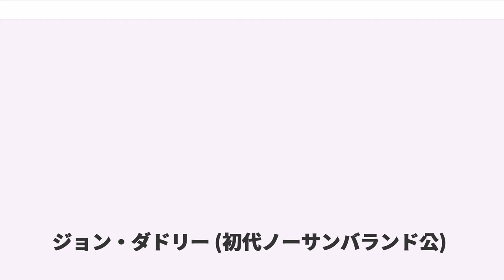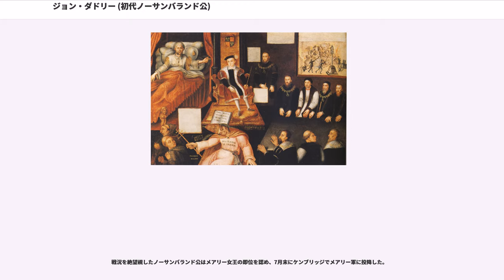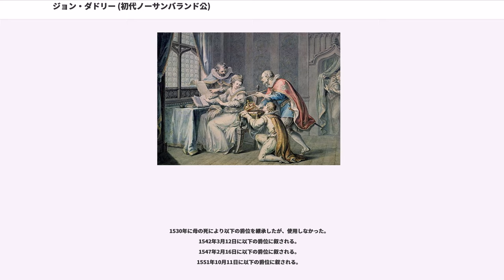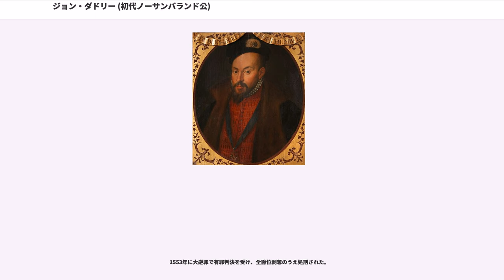ジョン・ダドリー (初代ノーサンバランド公)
初代ノーサンバランド公爵ジョン・ダドリー（, 、1502年 - 1553年8月22日）は、イングランドの政治家、廷臣、軍人、貴族。

テューダー朝の国王ヘンリー8世とエドワード6世の時代に官職を歴任し、1542年に、1547年にウォリック伯に叙された。1549年にエドワード6世の摂政である初代サマセット公エドワード・シーモアを失脚に追いやったことで国政を主導する立場となり、ノーサンバランド公に叙された。財政改革やプロテスタント政策を推進した。1553年にエドワード6世が崩御するとカトリックのメアリー王女の即位を防ぐためにジェーン・グレイを女王に擁立したが、蜂起したメアリーに敗れて捕らえられ、大逆罪で処刑された。

1502年に廷臣とその妻第6代の間の長男として生まれる。

父エドマンド・ダドリーはヘンリー7世の財政官であったが、1509年にヘンリー8世が即位するとたちまちに失脚し、ジョンが8歳の時の1510年に反逆罪で処刑された。母は翌1511年にエドワード4世の庶子(1523年に初代に叙される)と再婚した。

ジョンが11歳の時の1512年から1513年にかけての議会において亡き父の私権剥奪は解除された。

1523年に初代サフォーク公爵チャールズ・ブランドンの指揮下に行われたフランス・カレーへの上陸作戦に参加し、戦功によりナイトに叙された。1524年にはグリニッジで開かれたヘンリー8世隣席の馬上槍試合で活躍した。

1530年に母からライル男爵位を継承するが、彼はこの称号を使用しなかった。1532年にはウォリック城城守(Constable of Warwick Castle)に就任した。1534年から1536年の議会ではを務めている。1534年にはロンドン塔武器庫長官(Master of the Armoury in the Tower)となり、1536年にはスタッフォードシャーのシェリフに就任した。1537年にはスペインに特使として派遣された。同年、王の取り巻きたちの長となる。1538年9月にはカレー副総督に就任した。

1540年にはヘンリー8世の4番目の妻アン・オブ・クレーヴズの主馬頭(master of the horse)となった。1542年3月3日に継父のライル子爵アーサー・プランタジネットが死去。ライル子爵位にはジョンへの継承を認める規定があったが、3月12日に新規の形でライル子爵に叙せられている。同年、(warden of the Scottish marches)に就任した。

1543年から1547年にかけてに就任した。1543年4月にはガーター勲章を授与され、また枢密顧問官に列する。

1544年にはで艦隊を指揮し、フランス軍のブローニュ侵入を抑える武功を挙げた。1546年の終戦までそこにとどまり、同年7月にはパリに特使として派遣された。

ヘンリー8世が病に伏せる中の1546年12月に宮廷内保守派の大物である第3代ノーフォーク公トマス・ハワードが逮捕されて失脚した。これ以降ライル子爵や初代ハートフォード伯爵エドワード・シーモア(後の初代サマセット公爵)らプロテスタント改革派が台頭するようになる。

1547年1月にヘンリー8世が崩御し、幼王エドワード6世が即位した。ライル子爵はヘンリー8世の遺言において幼王エドワードに代わって統治を行う16人の枢密顧問官の一人に指名されていた。ヘンリー8世としては集団指導体制にすることで特定の人物が息子をないがしろにすることを避けようと企図したのだが、結局この遺言は守られず、エドワード6世の伯父にあたる初代サマセット公エドワード・シーモアが摂政に就任して国政を牛耳った。

1547年2月16日にはウォリック伯爵に叙せられた。同年9月にサマセット公によるスコットランド侵攻作戦のに参加した。1548年から1550年にかけてはに就任した。1549年から1550年にかけては海軍卿に再任した。

1549年7月にはイングランド東部で共有地の囲い込み(Enclosure)に反発する農民の反乱「」が発生した。サマセット公はこれまで農民の苦境に理解を示すことで国民人気を得ていたので、この反乱にも一定の理解を示して鎮圧を逡巡した。その間にウォリック伯は傭兵部隊を率い...